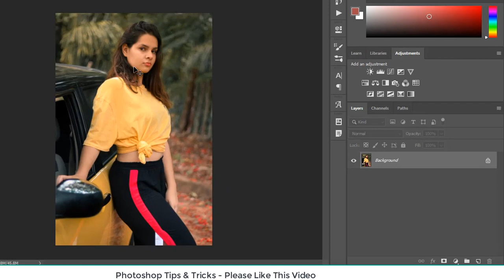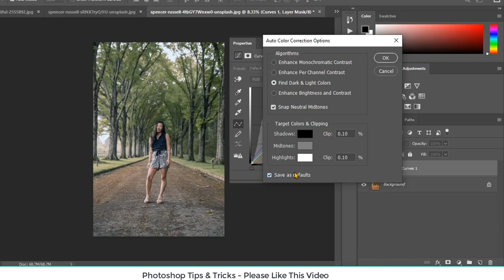One Click Color Correction Photoshop CC Tutorial | 1 Minute Photoshop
👍 Thumbs Up